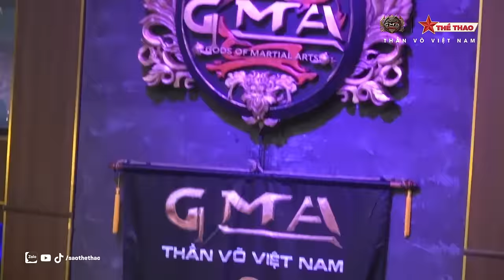Pha siết cổ cuối hiệp 3 khiến Phạm Ngọc Cảnh lâm nguy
Phạm Ngọc Cảnh bất khuất, chiến đấu đến phút cuối cùng Pha siết cổ cuối hiệp 3 khiến Phạm Ngọc Cảnh lâm nguy